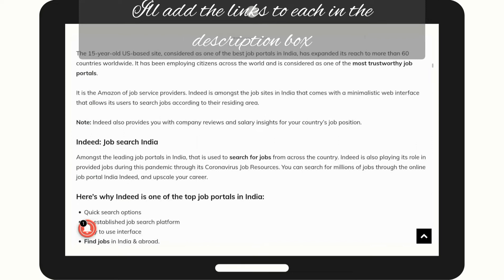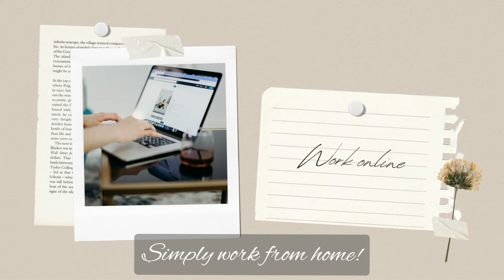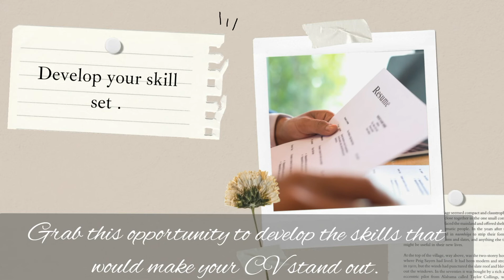NEET PG 2021 counselling postponed !Use your time productively!neetpgcounselling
NEET pg 2021 counselling is postponed again here are top tips that can keep us from eating out time.
if the preparation phase was too much for you, take a small break, go on trips, watch Netflix, catch up with your friends, I am sure you must have already done these, I'd no, JUST DO IT!!

afterall ZINDAGI NA MILEGI DOOBARA.

So make every second count.

if you are seeking jobs you can try

for work from home options

2. 1mg jobs

3.Medibuddy

4. Visit health app

I haven't personally worked with any of these, so I wouldn't vouch for them

I wish you find this useful.